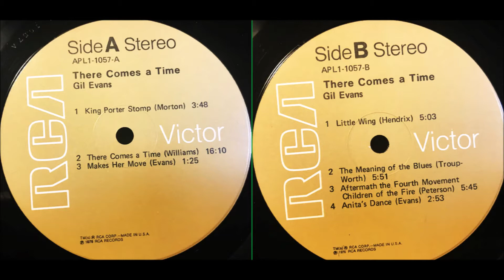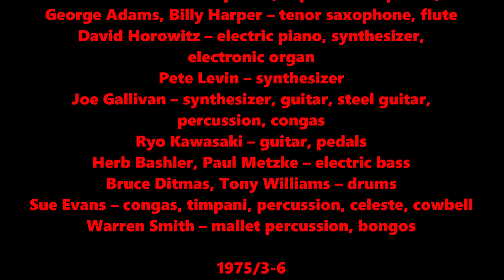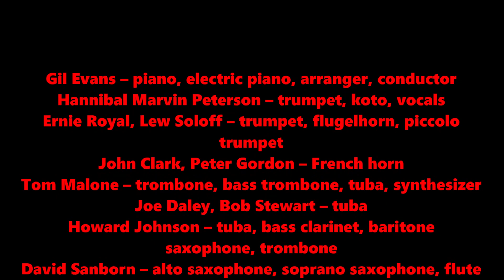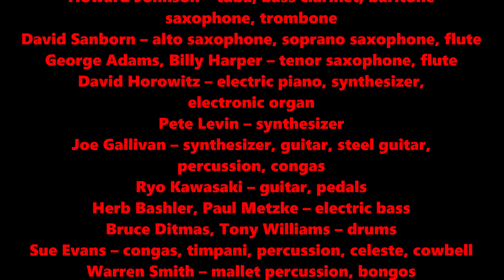There Comes a Time - Gil Evan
Gil Evans – piano, electric piano, arranger, conductor
Hannibal Marvin Peterson – trumpet, koto, vocals
Ernie Royal, Lew Soloff – trumpet, flugelhorn, piccolo trumpet
John Clark, Peter Gordon – French horn
Tom Malone – trombone, bass trombone, tuba, synthesizer
Joe Daley, Bob Stewart – tuba
Howard Johnson – tuba, bass clarinet, baritone saxophone, trombone
David Sanborn – alto saxophone, soprano saxophone, flute
George Adams, Billy Harper – tenor saxophone, flute
David Horowitz – electric piano, synthesizer, electronic organ
Pete Levin – synthesizer
Joe Gallivan – synthesizer, guitar, steel guitar, percussion, congas
Ryo Kawasaki – guitar, pedals
Herb Bashler, Paul Metzke – electric bass
Bruce Ditmas, Tony Williams – drums
Sue Evans – congas, timpani, percussion, celeste, cowbell
Warren Smith – mallet percussion, bongos

1975/3-6

ギル・エヴァンス–ピアノ、エレクトリックピアノ、編曲家、指揮者
ハンニバル・マーヴィン・ピーターソン–トランペット、箏、ボーカル
アーニー・ロイヤル、ルー・ソロフ–トランペット、フリューゲルホルン、ピッコロトランペット
ジョン・クラーク、ピーター・ゴードン–フレンチホルン
トム・マローン –トロンボーン、バストロンボーン、チューバ、シンセサイザー
ジョー・デイリー、ボブ・スチュワート–チューバ
ハワード・ジョンソン–トゥバ、バスクラリネット、バリトンサックス、トロンボーン
デビッド・サンボーン–アルトサックス、ソプラノサックス、フルート
ジョージ・アダムス、ビリー・ハーパー–テナーサックス、フルート
デヴィッド・ホロヴィッツ–エレクトリックピアノ、シンセサイザー、電子オルガン
ピート・レヴィン–シンセサイザー
ジョー・ガリヴァン –シンセサイザー、ギター、スティールギター、パーカッション、コンガ
川崎燎–ギター、ペダル
ハーブバシュラー、ポールメッツケ–エレクトリックベース
ブルース・ディトマス、トニー・ウィリアムス–ドラム
スーエバンス–コンガ、ティンパニ、パーカッション、チェレスタ、カウベル
ウォーレン・スミス–マレットのパーカッション、ボンゴ